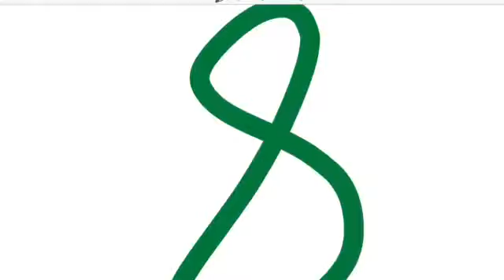My top ten dragon ball villians(spoilars)